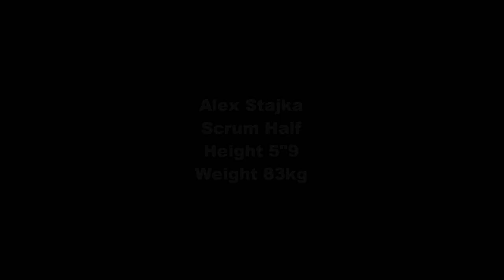Alex Stajka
Highlight reel for Alex Stajka, a scrum half from the UK.